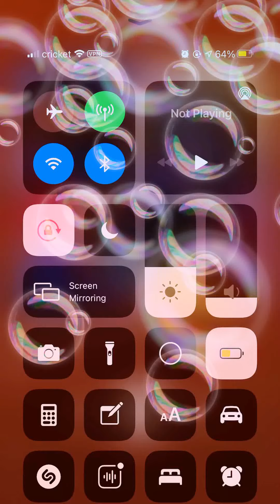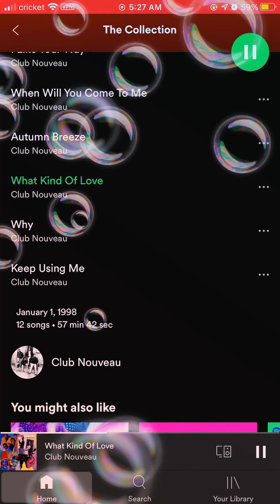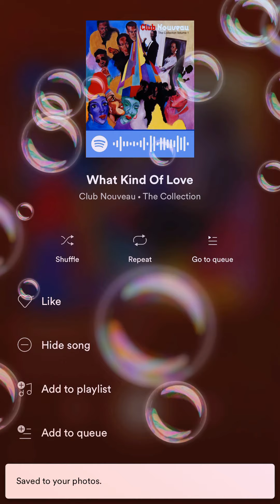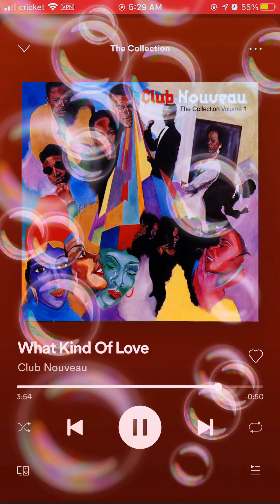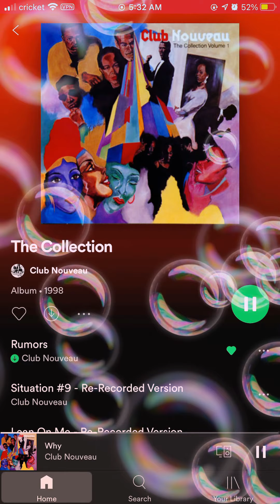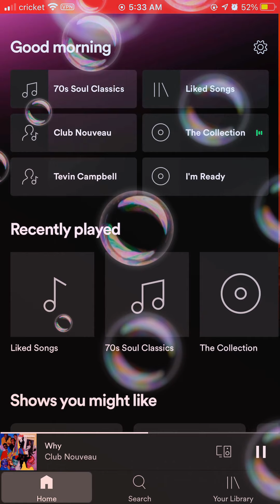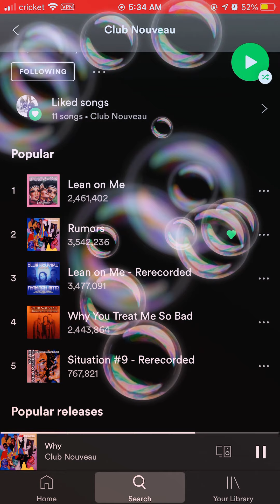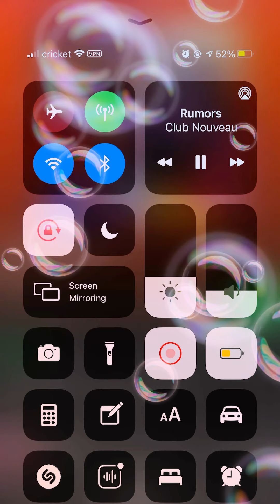💿♦️CLUB NOVEAU 💿 THE COLLECTION♦️♦️VOLUME 1🔴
Club Noveau music 🎶
I don’t own the rights to the music 🎶
Just sharing
Spotify music 🎼